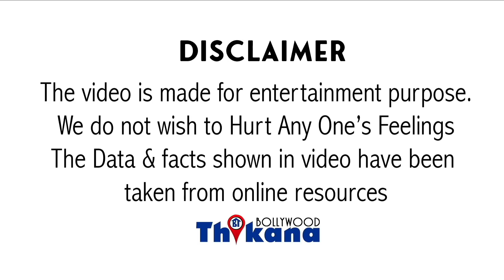Big News | पहली बार में नहीं भड़का था Akshay Kumar Kapil Sharma की भद्दी मज़ाक पे 3 बार में आया गुस्सा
कपिल शर्मा की मजाक से नाराज अक्षय कुमार ने कपिल शर्मा के शो में आने से मना कर दिया बच्चन पांडे इस फिल्म को कपिल के शो पर प्रमोट करने से ही मना कर दिया फाइनली कपिल शर्मा को अक्षय कुमार से बात करके पूरे मामले को स्थगित करना पड़ा और कपिल शर्मा ने मीडिया में पूरी जानकारी देते हुए कहा कि वह मेरे बड़े भाई है मैं ऐसा कोई काम नहीं करूंगा जिससे उनकी फीलिंग्स हाथों की पहली बार नहीं है जब अक्षय कुमार को लेकर कपिल शर्मा ने मजाकिया हो कपिल शर्मा ने अक्षय कुमार का मजाक अपने शो पर तो उड़ाया ही लेकिन हाल ही में आई वेब सीरीज पर कि अक्षय कुमार का मजाक बनाया कपिल शर्मा ने कपिल शर्मा जी की नेटफ्लिक्स पर सीरियस आई है इस सीरीज के प्रमोशन के लिए कपिल शर्मा ने अलग-अलग प्लेटफार्म पर इंटरव्यू दे इसी दौरान एक इंटरव्यू के दौरान कपिल शर्मा के फोटो दिखाई गई जिसमें कपल खड़े हैं और अक्षय कुमार उनके पैर छूते नजर आ रहे हैं इस फोटो के बारे में जब पूछा गया तो कपिल शर्मा ने तपाक से जवाब दिया कि बस यही कमाए मैं मैंने जीवन में यानी कि कपिल शर्मा ने यह बताने की कोशिश की है कि इस इंडस्ट्री में इतने सालों में मैं यही कमाई की है कि सुपरस्टार अक्षय कुमार भी आकर मेरे पैर छूते हैं जहां कपिल शर्मा ने इस फोटो से ट्यूमर क्रिएट करने की कोशिश की वहीं अक्षय कुमार के लिए यह काफी एक्साइटेड है इतना ही नहीं इस प्रेम फोटो का इस्तेमाल कपिल शर्मा अखिलेश खुद के सोशल मीडिया ऐंड पर भी कर सकते हैं और इस फोटो को शेयर करते हुए कपिल शर्मा ने कहा कि गौतम के रिलीज होने से पहले अक्षय कुमार में रिक्शों पर आए मेरा आशीर्वाद लेने ताकि उनकी सर सुपर हिट हो यह कुछ मजा के हैं जो शायद अक्षय कुमार को आखरी है कपिल शर्मा की और इसी कारण इस बात कपिल शर्मा को अक्षय ने ऐसा नखरा दिखाया ऐसा तेवर दिखाया कि फाइनली कपिल को झुकना ही पड़ा अक्षय कुमार से मिन्नतें की उनसे बात फोटोशूट कि इस झगड़े को एक मिसकम्युनिकेशन का नाम दिया और कहा कि मैं कभी ऐसा कुछ नहीं करूंगा जिससे अक्षय जी नाराज हो क्या नीति में का दिमाग ठिकाने आ गया इस बात अक्षय कुमार के शो पर ना आने के ऐलान को लेकर सबसे बड़ी बात अक्षय कुमार के पैर छूने वाली जिस फोटो को कपिल शर्मा यह कह रहे हैं कि अक्षय कुमार उनकी ब्लेसिंग ले रहे हैं या फिर अक्षय कुमार ने पैर छुए बस यही कपिल ने कमाया है इस करियर में उस फोटो के असलियत यह है कि अक्षय कुमार कपिल के शो पर आए थे और अक्षय कुमार कपिल की एक बात बता रहे थे कि कैसे कपिल इज्जत तो दिखाता है लेकिन आधी-अधूरी वह पैरों को छूता है लेकिन फुट तक नहीं जाता बस घुटनों तक ही रुक जाता है कभी भी पैर नहीं छूटा और वही टेक्सचर करके अक्षय कुमार बता रहे थे जिसके बाद शो वालों ने स्मार्ट में दिखाकर इन दोनों की फोटो क्लिक कर ली और कपिल शर्मा इस फोटो को इस तरह से इस्तेमाल कर रहे हैं अपने आप को अक्षय पिछबाड़ा दिखाते हुए